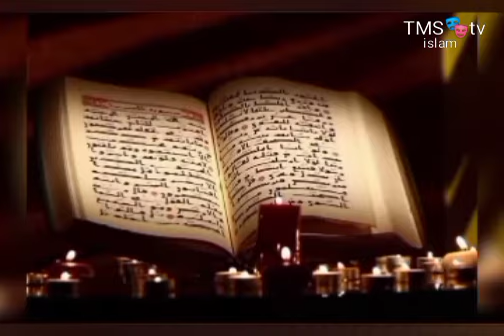ইসলামিক আলোচনা: মাসুম বিল্লাহ বিন রেজা